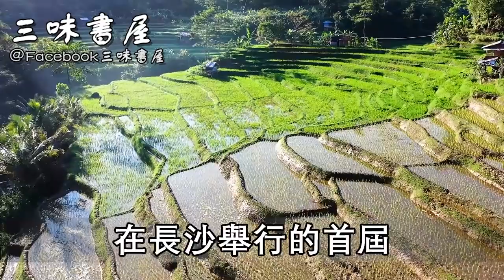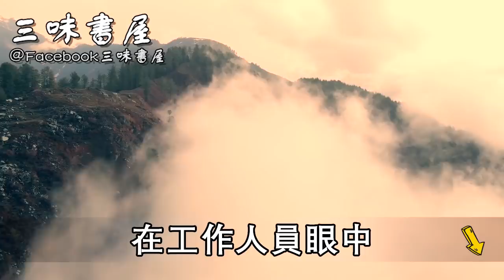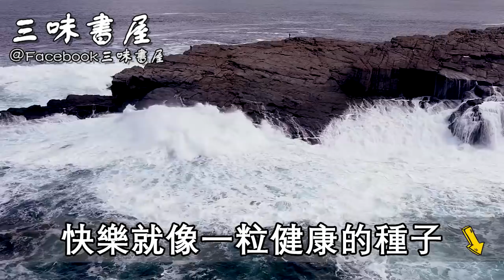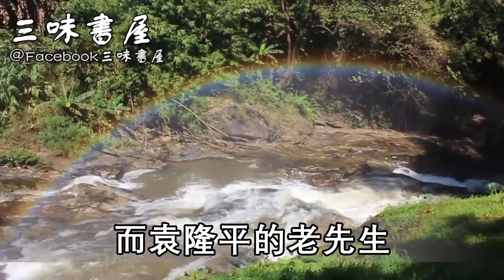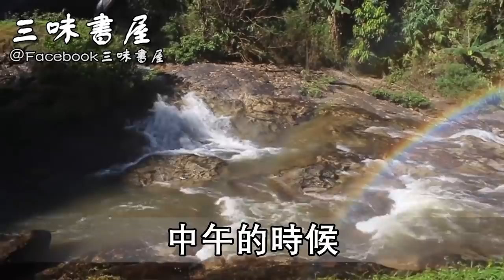中國院士袁隆平91歲的身體，卻有30歲的頭腦！只因晚飯愛吃這樣食物，55歲以上趕緊看 |三味書屋